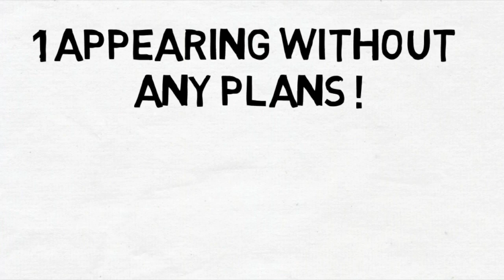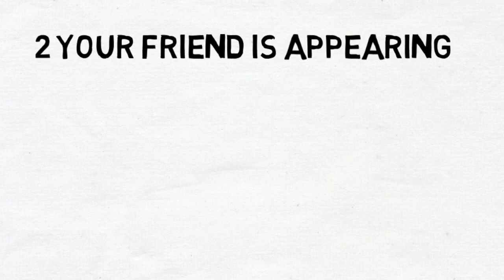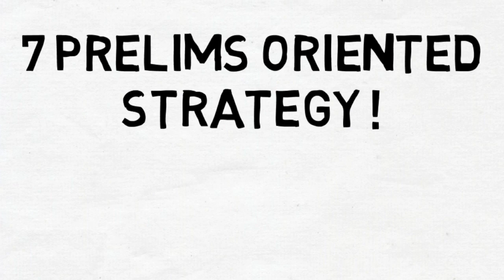Upcoming Judiciary Exams 2020 ( Judiciary Exams Preparation ) Law / LLB / Judiciary / Legal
This post covers an idea about the overall strategy for Judiciary Exams. This is the exact pattern which is applicable for many states in India. After watching this video, You will be able to plan the syllabus in a strategic manner and with tricks.

This study analysis for judicial exams will also help to increase the output in the examination both Judiciary Preliminary Exam and Mains Exam (Judiciary).

*How to prepare The Transfer of Property Act*